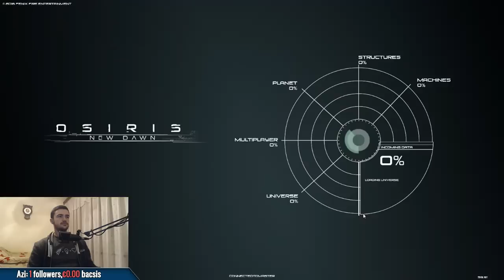Osiris: New Dawn - Bobo Incearca